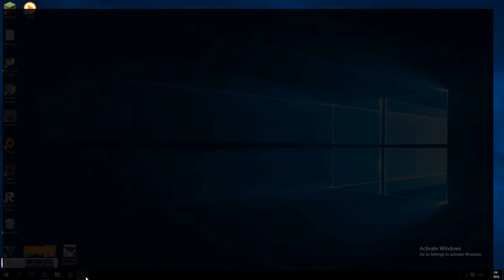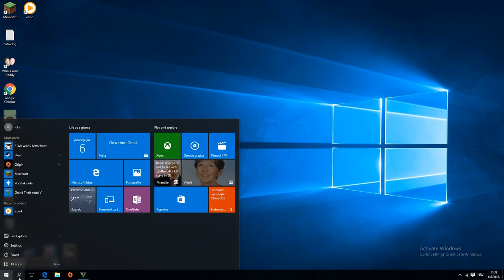My Ezvid Video